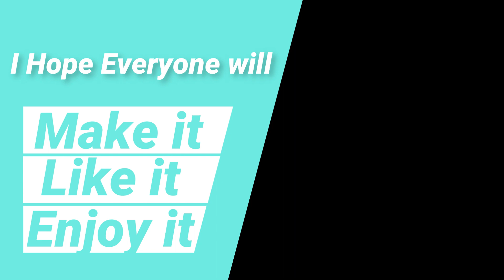How to Make Samosa By Bajis Kitchen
Today, I'm sharing delicious and quick recipe of Homemade Aloo Samosa.
It's very easy and quick recipe. Everyone can make easily at home.
I hope everyone will like it, make it and enjoy it.
Do support In our Youtube Journey and Show some love.
Try this recipe with each and every step and don’t miss any step. I hope everyone will like it, make it and enjoy it.